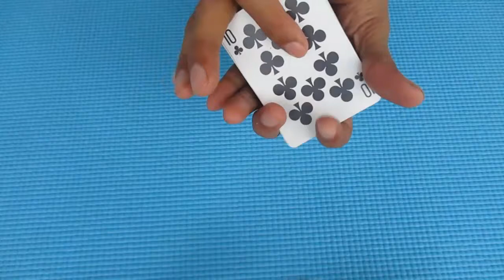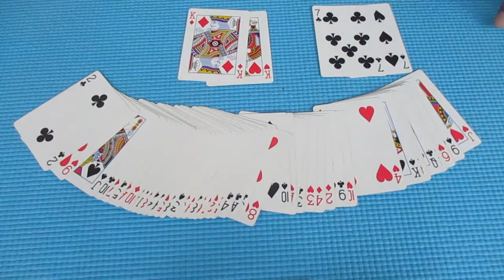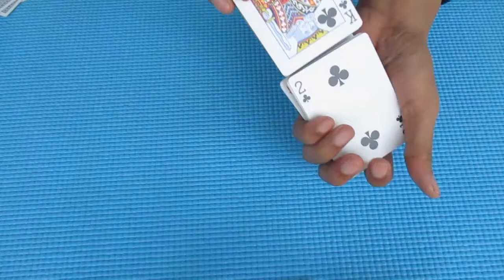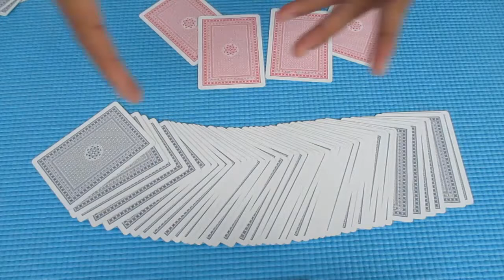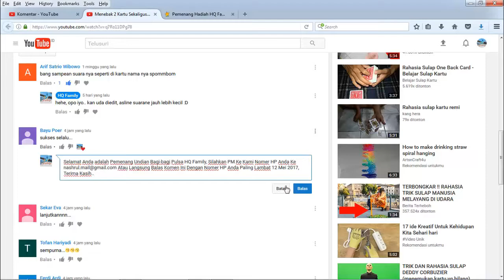Soulmate Berganti Warna - Sulap dan Rahasianya - Card Magic - Trik 39 Berhadiah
Undian berhadiah video ini sudah berakhir dan dimenangkan oleh Bayu Poor